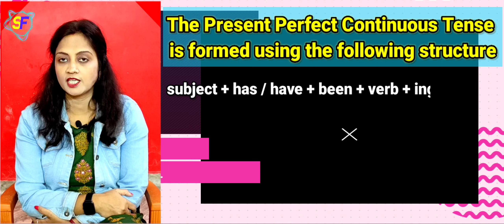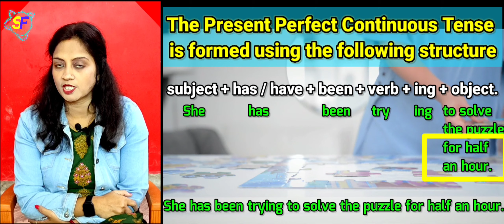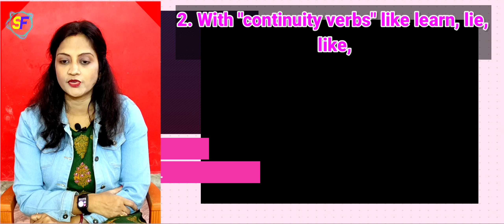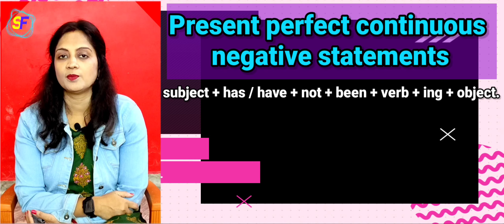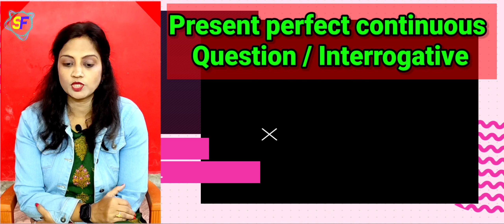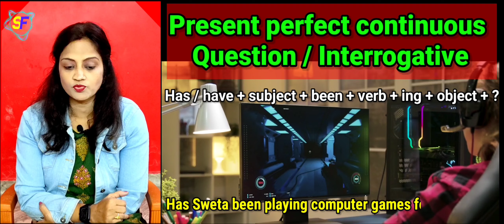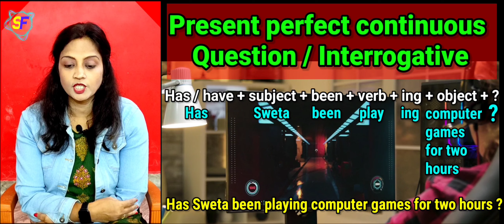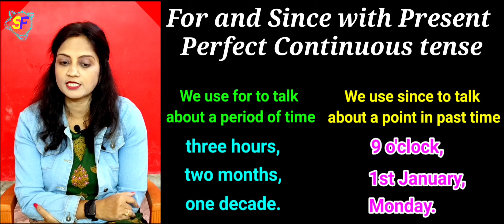Present Perfect Continuous Tense In Bengali, Grammar, 2021.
Present Perfect Continuous! When we are talking in the present perfect continuous tense (also known as the present perfect progressive tense) we are talking about an action which has begun in the past and is continuing in the present, for example ‘I have been walking down this road all day.’ You might think of this tense as a fusion of the present perfect and the present continuous tenses.
In this section, we are going to be looking at how we must use the present perfect continuous tense and the rules that we must following when using it. This will enable you to create grammatically correct sentences which are easy to understand.
The present perfect continuous tense (also known as the present perfect progressive tense) shows that something started in the past and is continuing at the present time. The present perfect continuous is formed using the construction has/have been + the present participle (root + -ing).
The present perfect continuous tense is typically used for the following two general cases:
Starting in the past and occurring until now with an adverb modifier that indicates the approximate duration.
An action occurring until lately’ or recently’ with some relevant effect continuing into the present.
Now we will discuss about Present Perfect Continuous Tense In Bengali, Grammar, 2021.